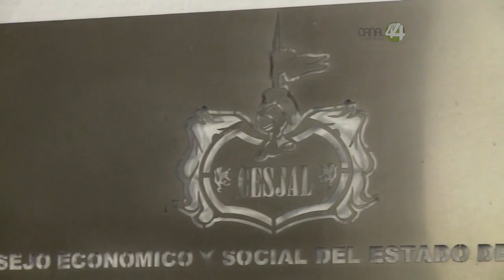Ruta 44: Ley de Austeridad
En Ruta 44 con Carlos Martínez Macías, hacemos un análisis sobre la Ley de Austeridad del Estado de Jalisco.